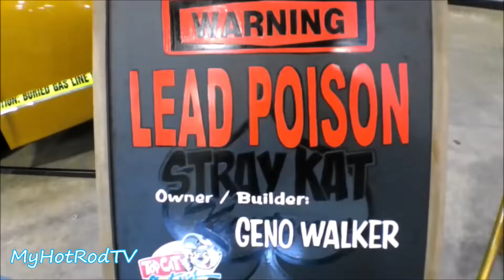National Rod and Custom Car Show 2019 Tulsa, Oklahoma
Darryl Starbird's National Rod and Custom Car Show #55  held in Tulsa, Oklahoma draws cars from all around the United States. This the largest indoor car show in the country.

Soundtrack... Alabama Rock provided by Audioblocks

MyHotRodTV NationalRodandCustom